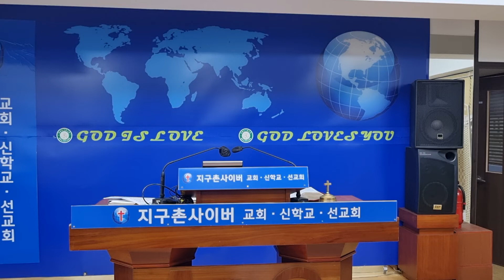❤이수미목사 🌺내 진정 사모하는 출처 한국찬송가공회 유튜브힐링처치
한국찬송가공회 ㅡ출처